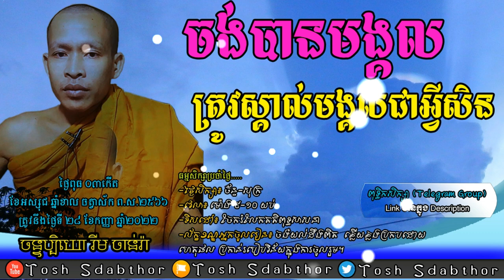ចង់បានមង្គល | Rim Chanra Dharma Talk 2022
ក្រុមពុទ្ធិកសិក្សា
ប្រធានបទៈ ចង់បានមង្គល ត្រូវស្គាល់មង្កលជាអ្វីសិន
បង្រៀនដោយ លោកម្ចាស់ចន្ទប្បិយោ រីម ចាន់រ៉ា
ធម្មសិក្សាប្រចាំថ្ងៃ៖ ក្នុងក្រុមតេឡេក្រាម.